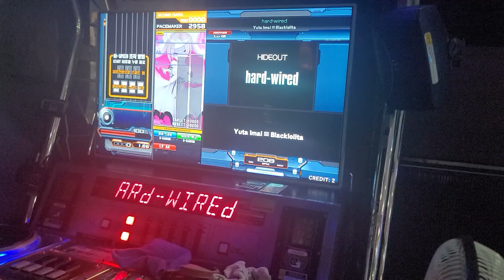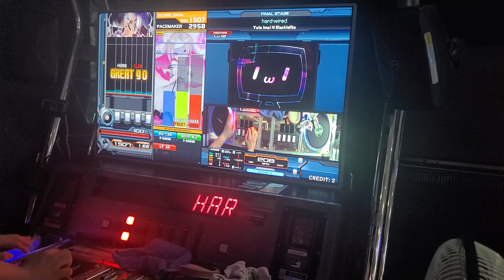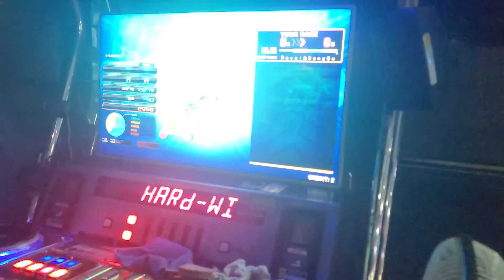[Beatmania IIDX] hard-wired SPA HARD-CLEAR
Option: R-Random, Hard-gauge